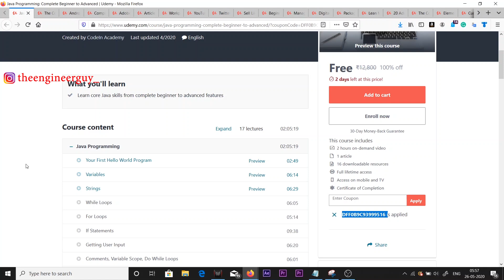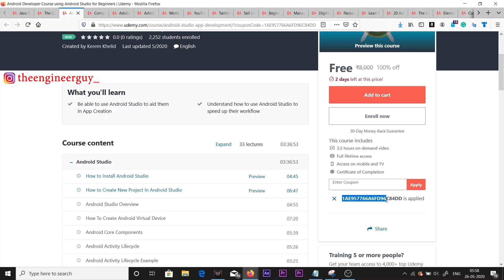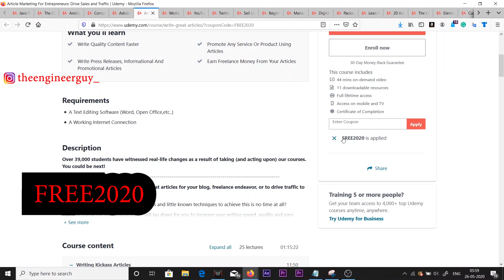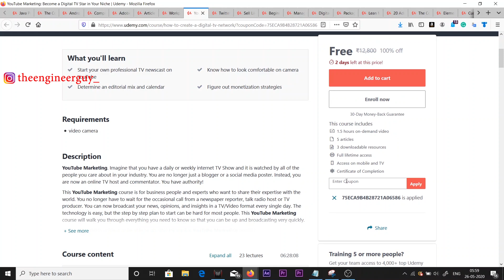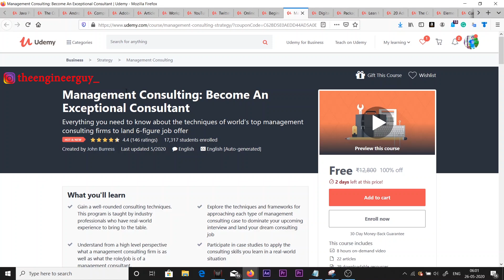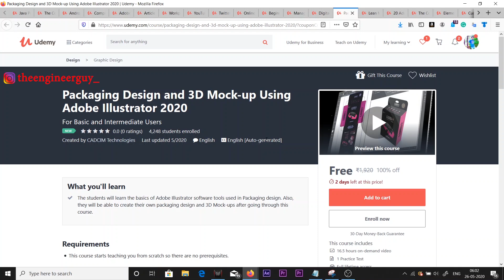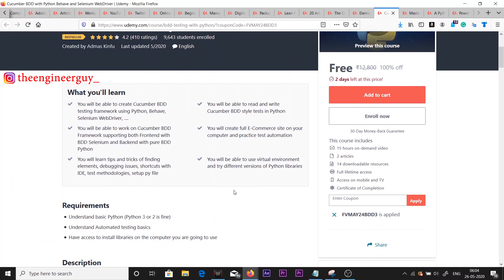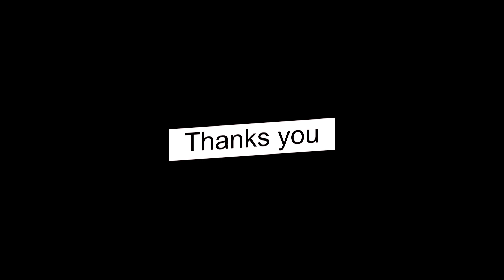Free Udemy Certifications | Get Free Online Courses With Free Online Certificates